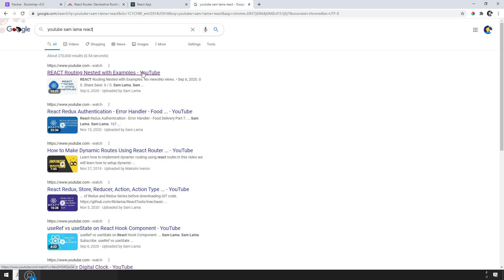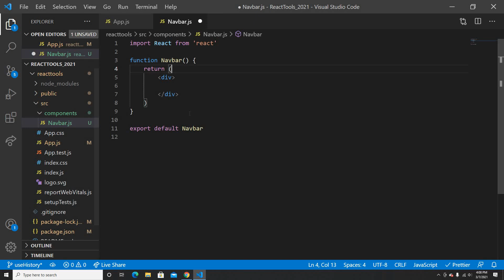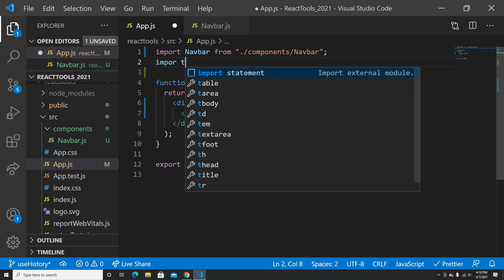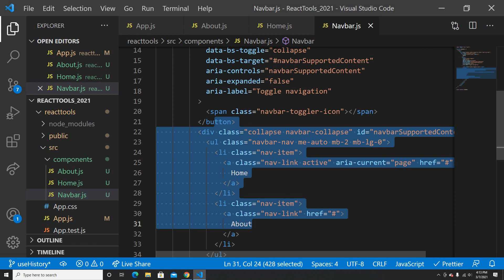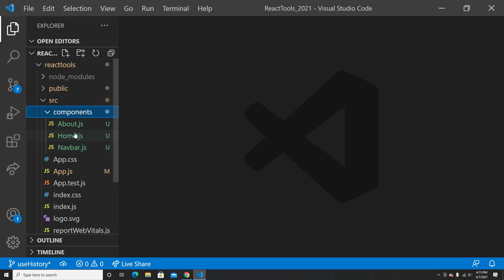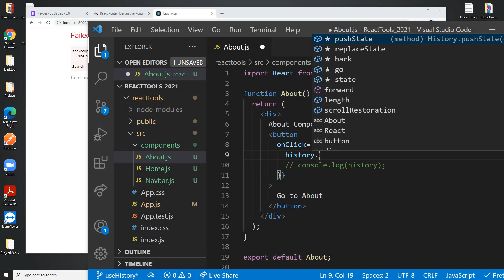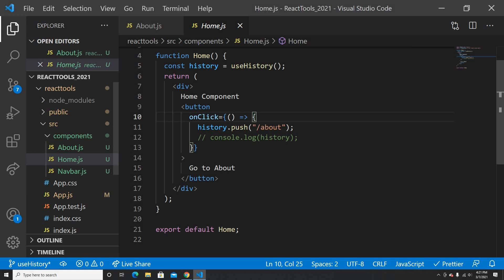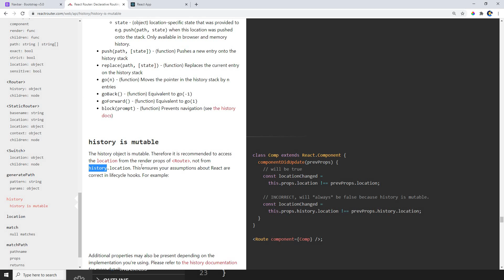REACT - useHistory and useLocation Hook